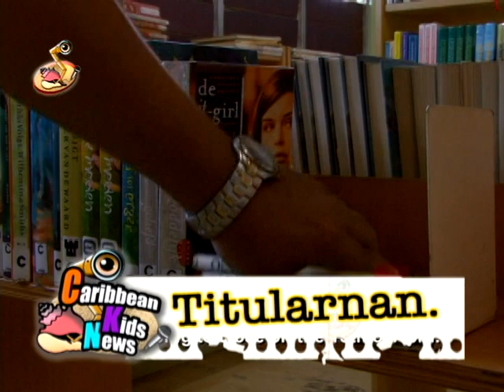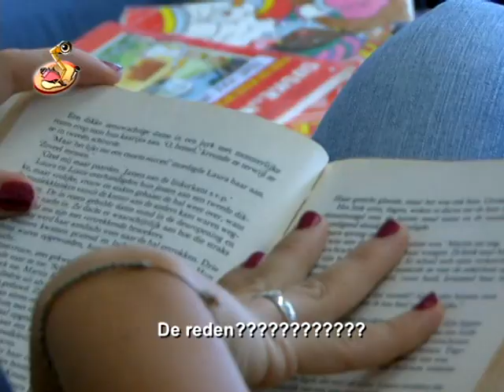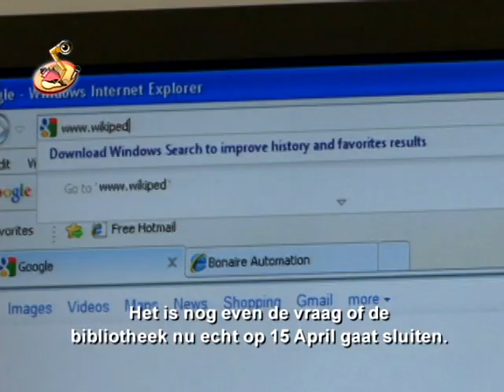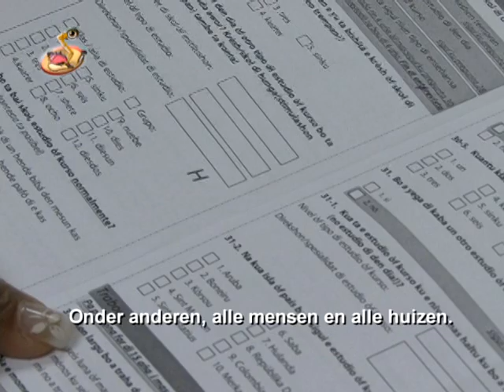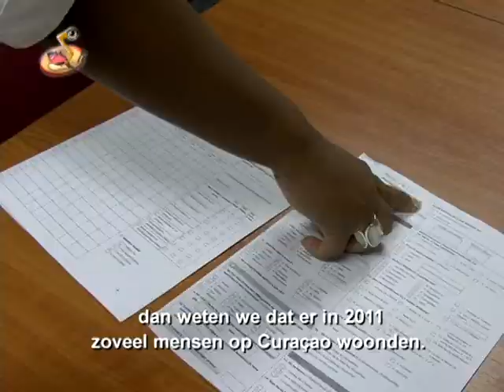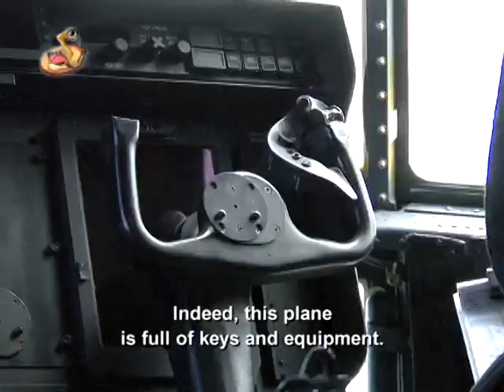Caribbean Kids News 28-03-11 PAP